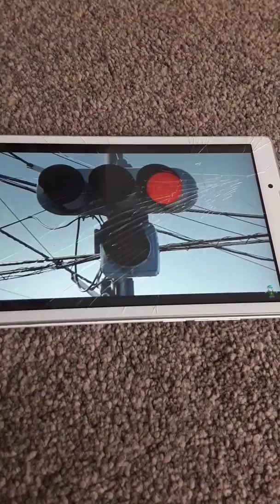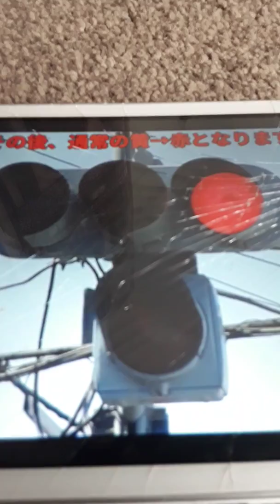(31) green dont work so flashing yellow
Found this in oaska